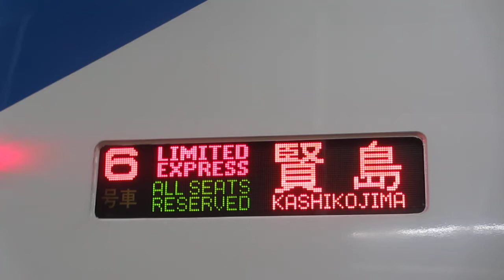【近鉄名古屋線】行先表示機 50000系 「特急しまかぜ 賢島行き」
※列車は伊勢志摩サミットによって「鵜方行き」に変更されています。